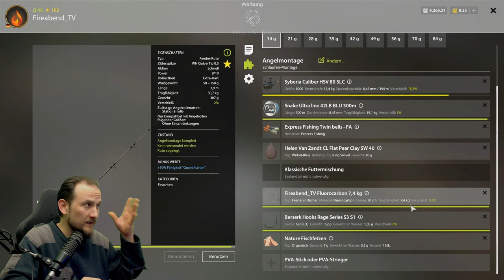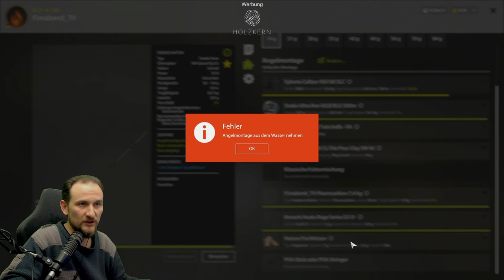Russian Fishing 4 - Wolchow - Uralter Aal Spot, Auf Aal am Wolchow